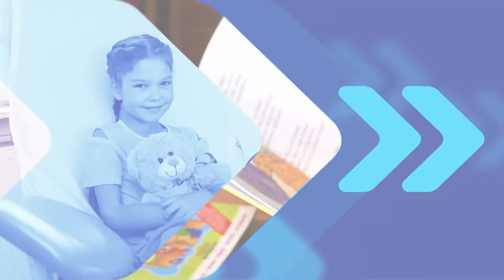K&H gyógyvarázs mesedoktorok - A békakirály